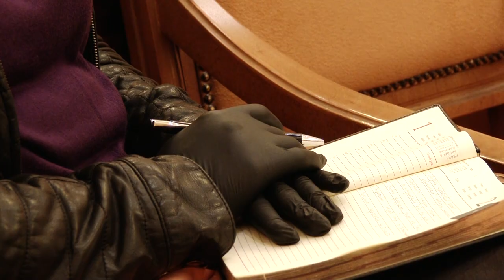О чем говорил мэр на встрече с представителями торговых сетей Одессы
Комментарии Одесского городского головы Геннадия Труханова, заместителя Одесского городского головы Олеся Янчука, и исполнительного директора компании "Таврия В" Вячеслава Письменюка